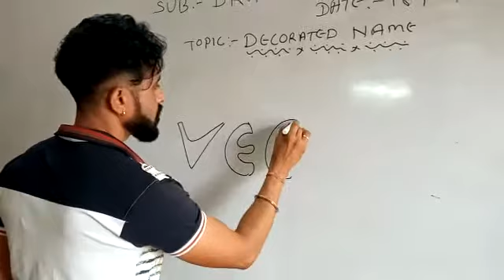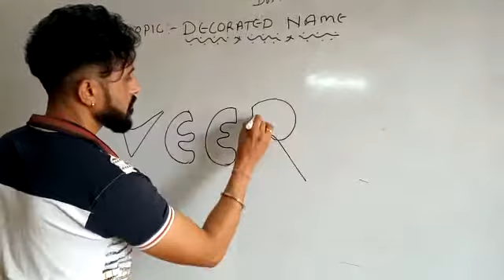Std 6 drawing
Sir.Manish